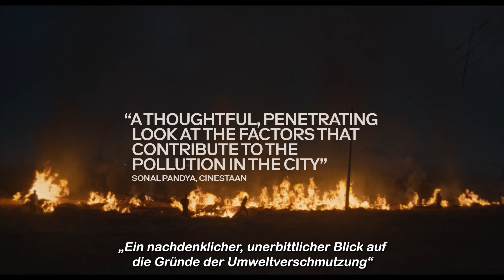INVISIBLE DEMONS Trailer German Deutsch (2022)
Inhalt
Delhi ist die Hauptstadt Indiens. Mit fast 20 Millionen Einwohnern ein Moloch verfügt die Stadt über die öffentliche Infrastruktur einer europäischen Kleinstadt. Umso größer, in Maßen nicht mehr zu fassen, sind die Umweltverschmutzung und die Folgen des Klimawandels, mit denen die Bewohnerinnen und Bewohner von Delhi zu kämpfen haben. Für sehr sehr viele ist das ein Kampf um die Luft zum Atmen oder um Wasser, das nicht total verdreckt ist. Um einen Ort für die bloße Existenz.

Ihnen gegenüber steht die AC-Gesellschaft, die Besitzer von Klimaanlagen (Air Condition), deren größte Sorge sein mag, daß die Strompreise steigen, Rahul Jain, der Autor dieses Films, ist auch ein „AC-Kind“. Er fängt die dramatischen Folgen von Indiens wachsender Wirtschaft in atemberaubenden Bildern ein. Er zeigt dabei nicht nur eine Stadt in der Krise, sondern schärft auch unseren Blick auf den Klimawandel.

Invisible Demons
Bundesrepublik Deutschland/Finnland/Indien
2021

Produzenten
    Iikka Vehkalahti, Heino Deckert
Regie
    Rahul Jain
Buch
    Rahul Jain, Yaël Bitton, Iikka Vehkalahti
Executive Producers
    Diane Weyermann, Jeff Skoll, Frank Lehmann, Jaya Jain
Assistenz des Regisseurs
    Iikka Vehkalahti
Kamera
    Saumyananda „Somo“ Sahi, Tuomo Hutri, Rodrigo Trejo Villanueva
Drohne
    Karan Parekh
Ton
    Rahul Rabha, Shashank Kothari, Kriti Kamal Das
Schnitt
    Yaël Bitton
Sounddesign
    Susmit Bob Nath
Tonschnitt
    Bruno Tarriere
Geräusche
    Heikki Kossi
Recherche-Aufnahmen Bild
    Falco Seliger, Jason Lester
Recherche-Aufnahmen Ton
    Manuel Inacker
Musik
    Kimmo Pohjonen
Laufzeit
    66 min. bei 25 fps
Farbe
    Farbe
Kinovertrieb
    barnsteiner-film
Vorführmedien
    DCP, DVD Code 0 PAL und mov
Fassung
    Originalversion (englisch, HIndi) mit deutschen Untertiteln
FSK-Freigabe
    beantragt ohne Altersbeschhränkung